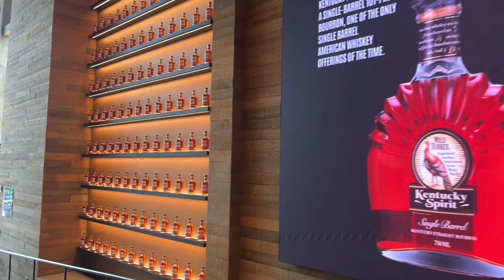Wild Turkey Vistor Center Tour with Super Star Cameo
Tour the Wild Turkey Distillery's Visitor Center, You never know who you might run into!